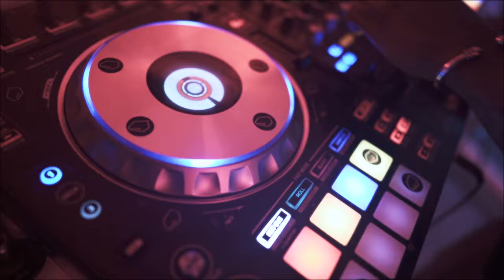Ella Indri - Trippin On You (Official Music Video)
TRIPPIN ON YOU OUT NOW!!!

- Produced by DJ Culture
- Shot by Shot Focus